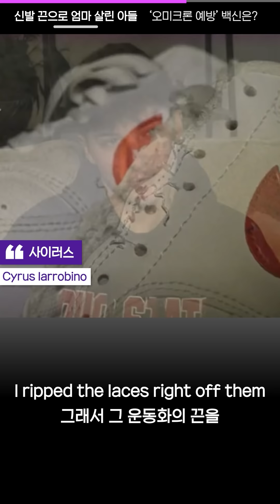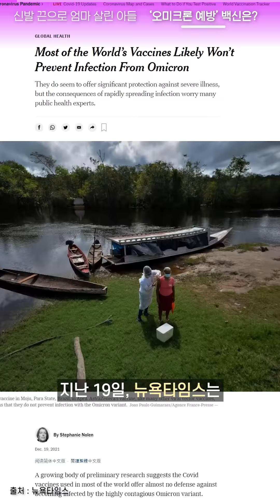사고로 손목 동맥 절단된 엄마… 아들이 발휘한 '놀라운 기지'는? / 14F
미국에서 평소에 의학 드라마를 즐겨보던 16살 소년이 운동화 끈 하나로 엄마를 살린 사연이 화제입니다. 소년은 엄마가 깨진 커피잔에 손목을 크게 베이자 지혈을 하기 위해 나섰는데요. 평소 의학 드라마 ‘그레이 아나토미’의 애청자였던 그는 새 운동화가 눈에 보이자마자 운동화 끈을 풀어 임시 지혈대를 만들어 엄마를 살렸습니다.